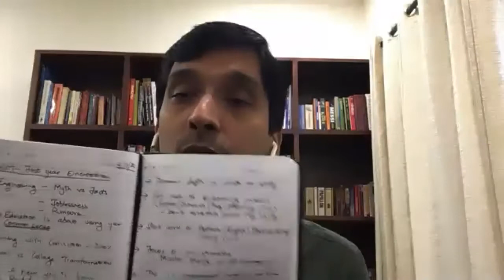Induction Programme-2020 | Converting Dreams into Reality | Mr.J.Sujith Founder, Maatram Foundation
PSG Institute of Technology and Applied Research (PSG iTech) organized a talk on Converting Dreams into Reality as part of the First Year Induction Programme-2020 held on 23rd November 2020. Mr.J.Sujith, Founder, Maatram Foundation, AVP & HR Business Leader, Infosys Ltd., Chennai, addressed the students. Dr.P.V.Mohanram, Principal and Dr. G.Chandramohan, Vice-Principal, welcomed the resource person and students, and offered their felicitations. Dr.R.Manimegalai, Professor and Head, Dept. of CSE, introduced the chief guest to the audience. During the session, insights on life skills, personality traits, and social responsibility were shared.